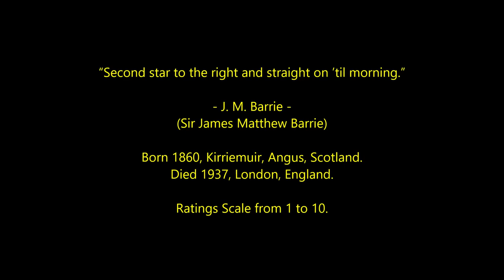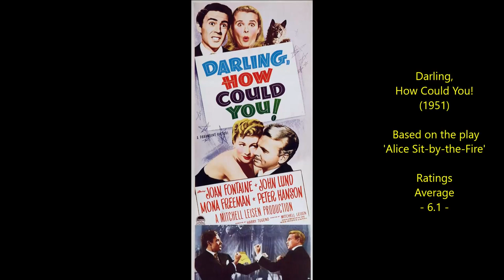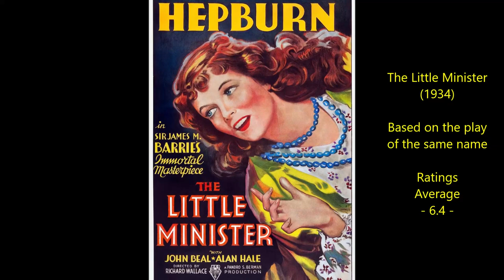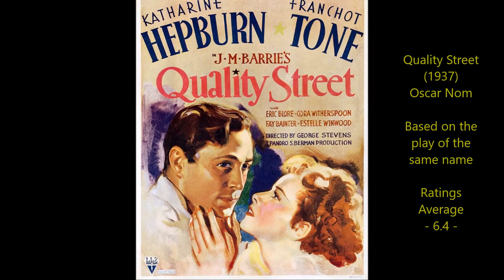J. M. Barrie - Top 21 Highest Rated Movies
Countdown to the top rated theatrical films and TV movies based on - or inspired by - the works of J. M. Barrie. 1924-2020.
Scottish Author.
Ratings Average sources include IMDB, Rotten Tomatoes, Radio Times, FilmAffinity, Letterboxd, TMDB, Videohound, Halliwell, Maltin and occasionally my own score will be thrown into the mix too.

The Crows Did It by Nathan Moore
Stuck in the Air by The Tower of Light